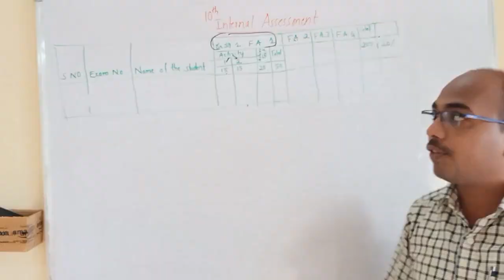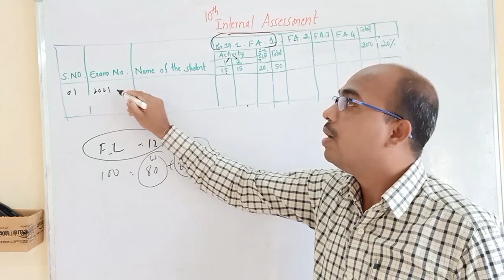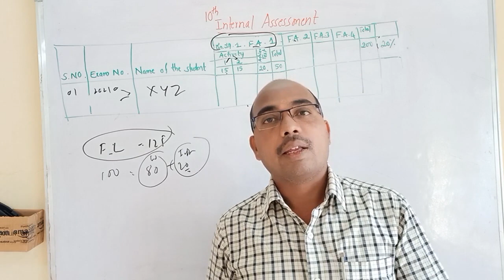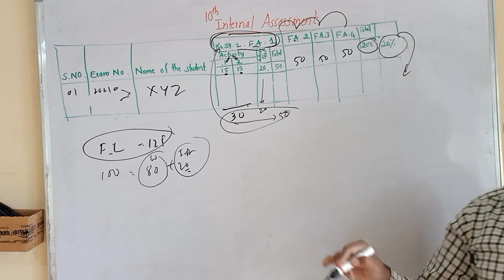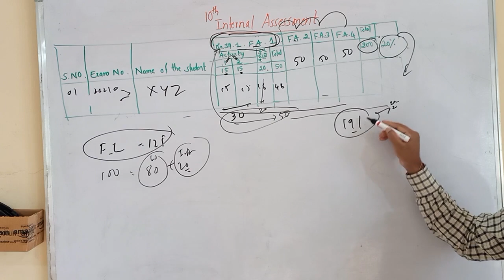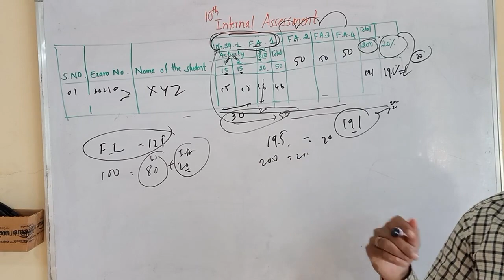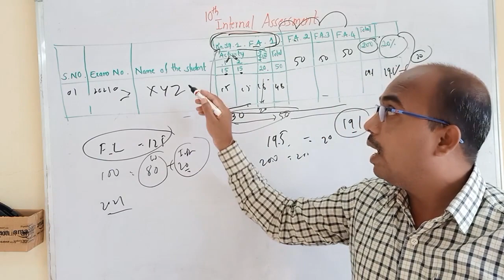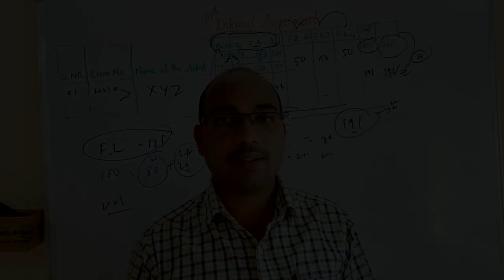How to get 20 Internal Assessment marks in 10th Class? | 10th Internal Assessment 2021 | ಬಹಳ ಸುಲಭ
I explained, How to get 20 Internal Assessment marks in 10th Class? through Kannada | 10th Internal Assessment 2021 | in a very simple way and with lots of pictures ( How to get 20 Internal Assessment marks in 10th Class? ). I have used a new method for you to understand ( 10th Internal Assessment 2021 ). If you watch this video in its entirety without giving up, you will understand it very easily and you will say, "How to get 20 Internal Assessment marks in 10th Class? ".

Your
Raju